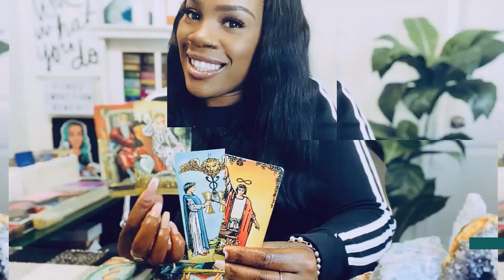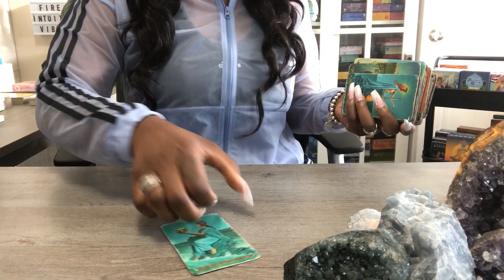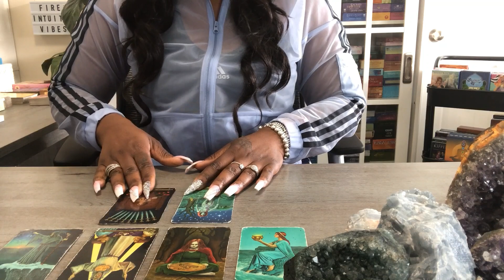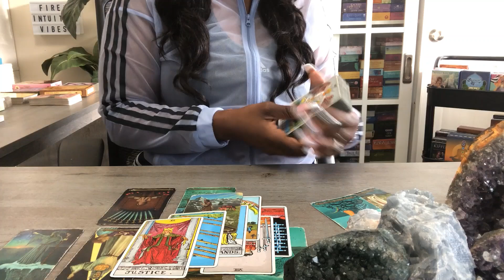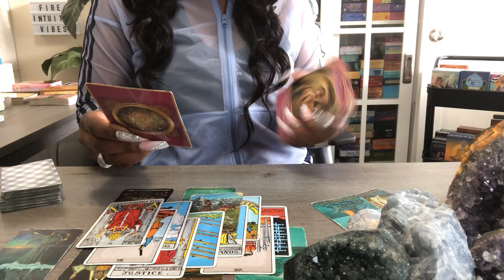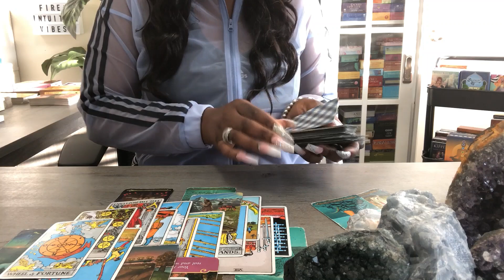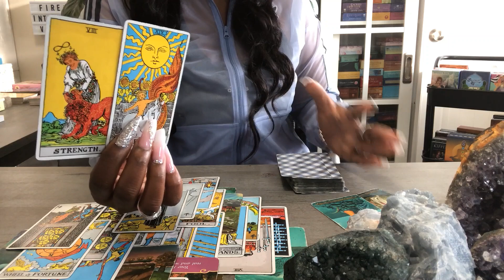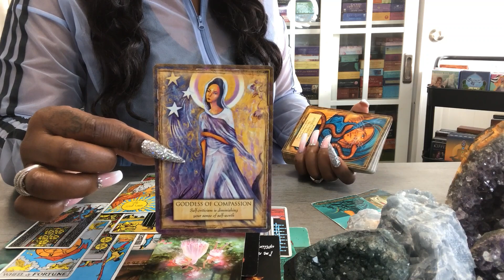SAGITTARIUS " THEY WILL ONLY COMMIT TO HAVING THEIR WAY " FIRST HALF/APRIL LOVE READING